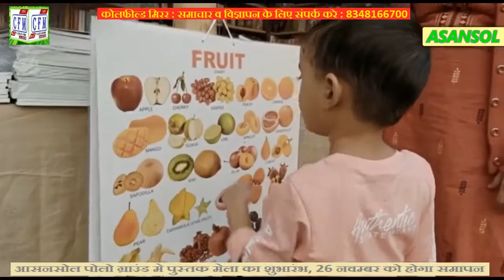CoalField MirroR : असनसोल पोलो ग्राउंड मे पुस्तक मेला का शुभारंभ